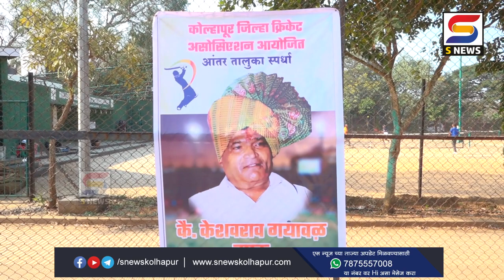19 वर्षाखालील आंतर तालुका क्रिकेट स्पर्धेचा अंतिम सामना ‘या’ संघादरम्यान होणार